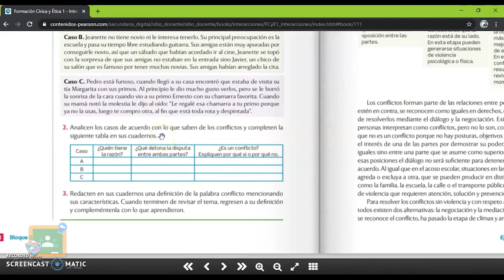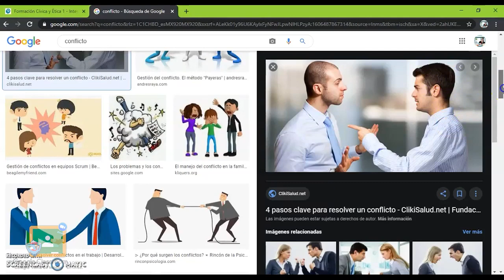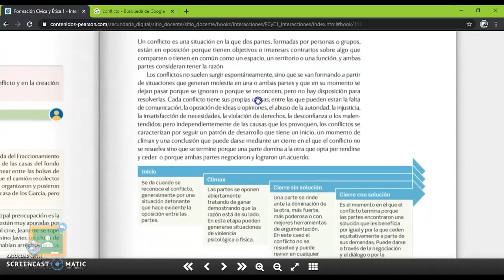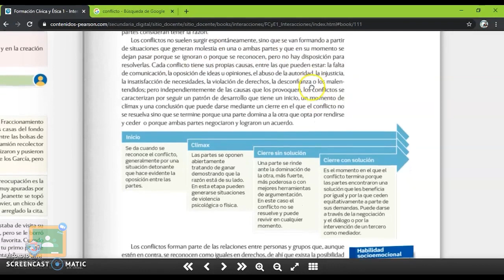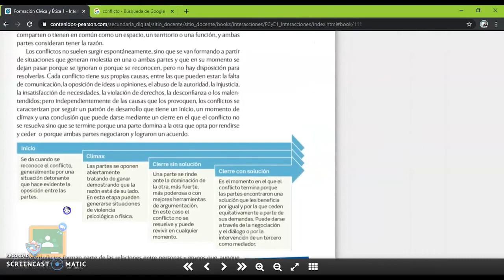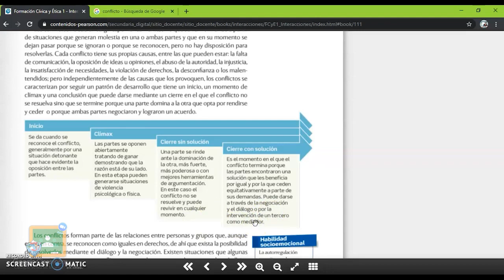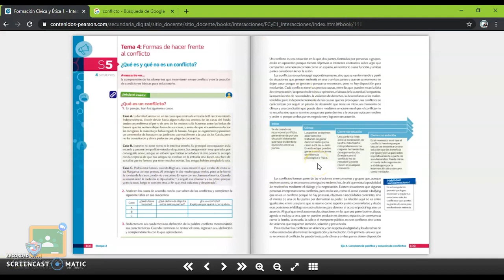1ro Secundaria - Formación Cívica y Ética: Viernes 27 de Noviembre